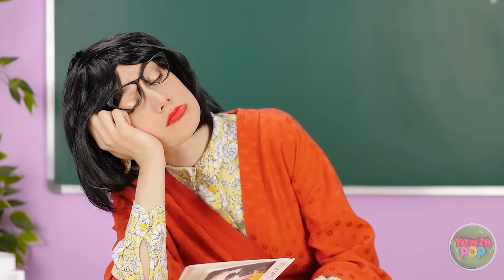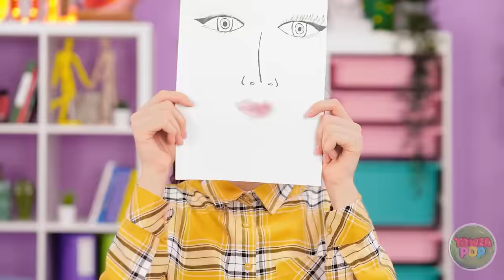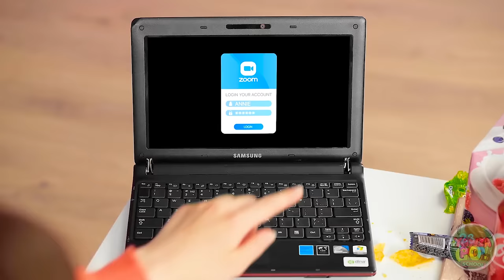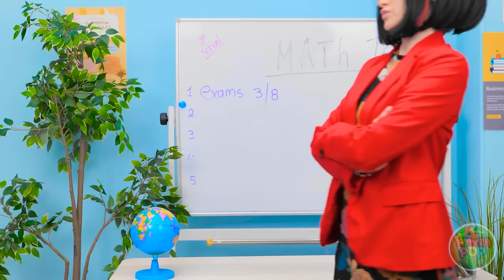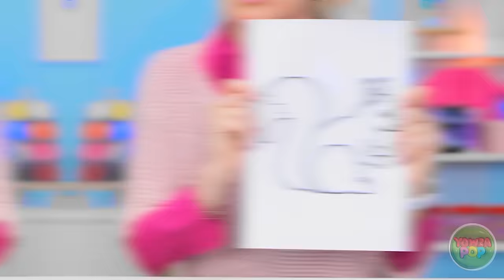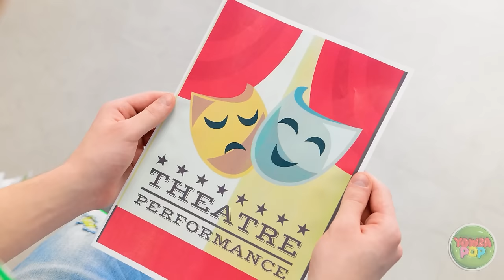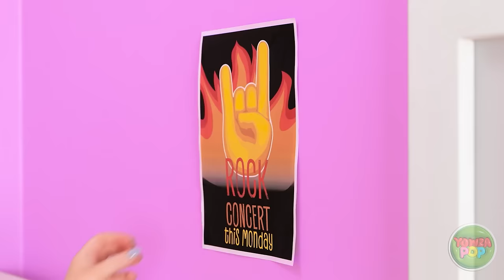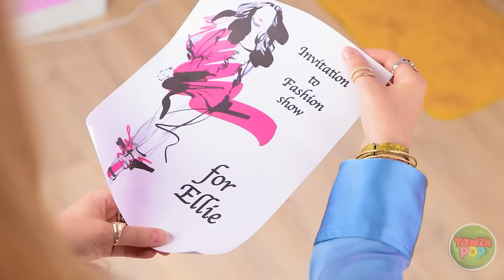COOL WAYS TO SNEAK MAKE UP ANYWHERE || How To Sneak Food and Makeup into School by 123 GO!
💄📚 Join the sneak squad  🤫 Discover ingenious tricks on how to sneak food and makeup into school, blending style and stealth seamlessly. From secret compartments to clever disguises, this video has all the hacks you need to bring a touch of glam wherever you go.